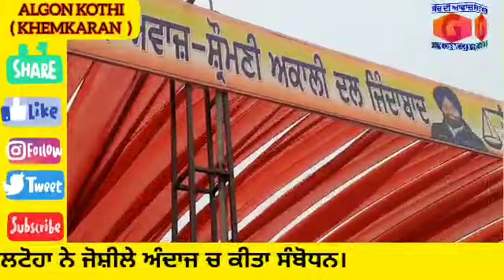ਗੌਰਵਦੀਪ ਸਿੰਘ ਵਲਟੋਹਾ ਦੀ ਲਲਕਾਰ,ਆ ਰਹੀ ਏ ਅਕਾਲੀ ਸਰਕਾਰ,ਵਰਕਰ ਹੋ ਜਾਓ ਤਿਆਰ।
president of SOI majha zone youth alkali dall badal Mr. gauravdeep singh valtoha s/o prof. virsa Singh valtoha ex chief parliamentary secretary punjab and spokesman of alkali dall badal organise a rally in bhullar farm at algon kothi.